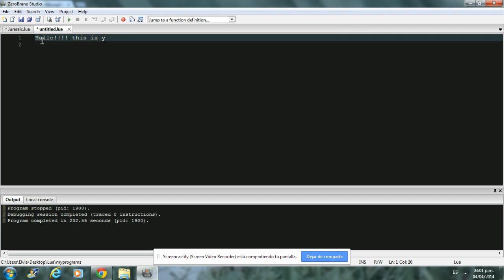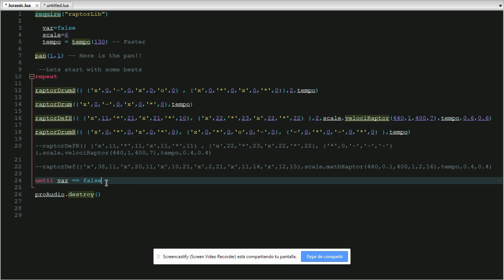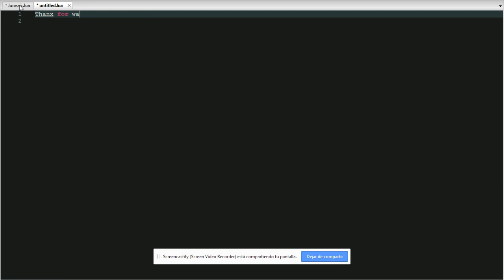raptorLib live coding in Lua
Testing my live coding(algoravy) library written in Lua.
You should watch the video in HD! :)

Here is the code:

 require("raptorLib")

  var=false
  scale=6
  tempo = tempo(130)

pan(1,1)

repeat

raptorDrumS({ {'x',0,'-',0,'x',0,'o',0} , {'x',0,'*',0,'x',0,'*',0}},2,tempo)

raptorDrum({'x',0,'-',0,'x',0,'*',0},tempo)

raptorDrumR({ {'x',0,'*',0,'x',0,'*',0}, {'x',0,'*',0,'o',0,'-',0}, {'-',0,'*',0,'-',0,'*',0} },tempo)

until var == true